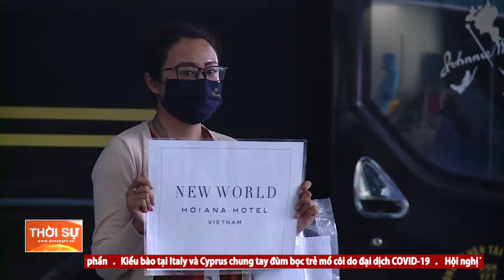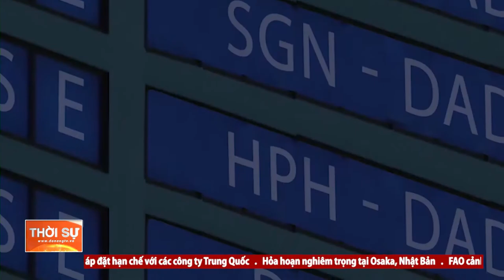ĐÀ NẴNG - QUẢNG NAM: ĐỀ XUẤT PHỐI HỢP ĐÓN KHÁCH QUỐC TẾ